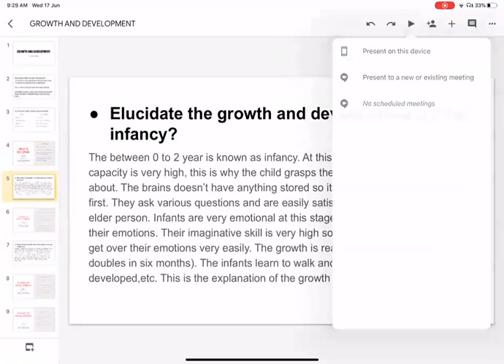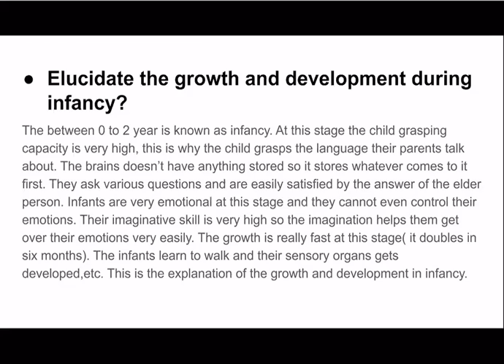Physical Education Q&A class 10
ICSE Physical Education Class 10 Syllabus
There is one written paper of two hours duration carrying 100 marks and Internal Assessment of 100 marks. The written paper is divided into two Sections, A and B. Section A consists of compulsory short answer questions on Section A of the syllabus.
In Section B, you are required to answer questions on the rules, skills required and the methods of training of any two of the given team games.

icse physical education class 10 chapter 1 summary
ICSE Physical Education Chapter 1